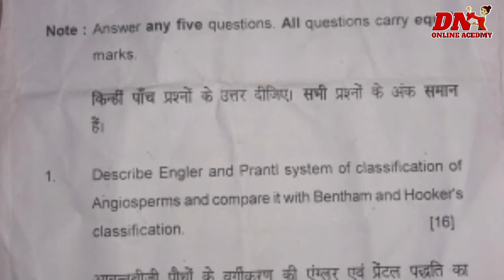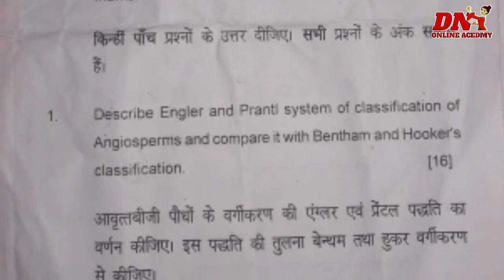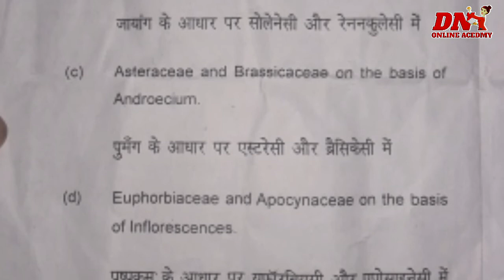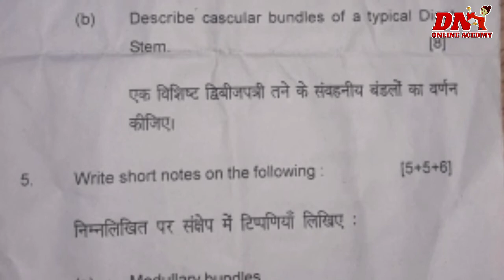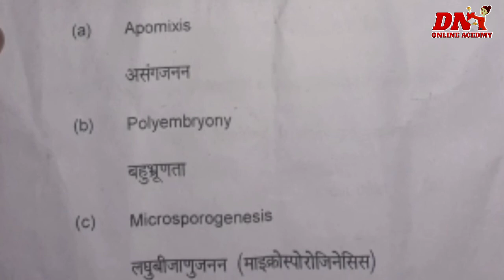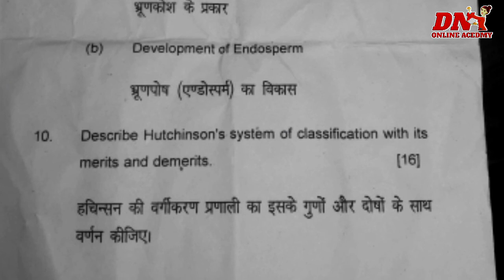B.sc. 3rd sem BOTANY question paper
b.sc. 3rd year previous year question paper BOTANY